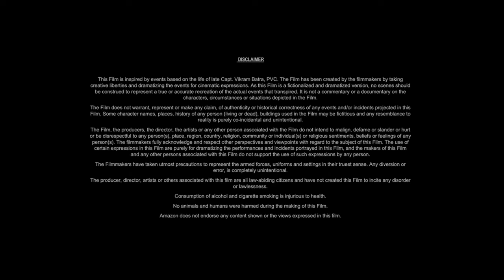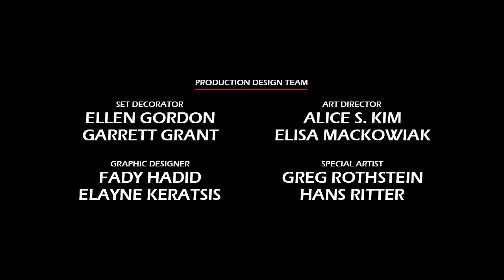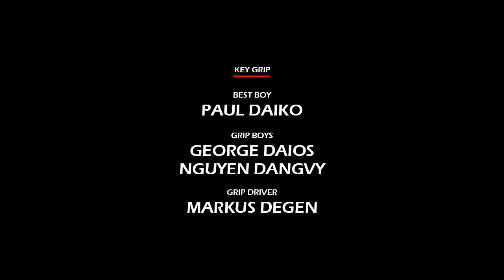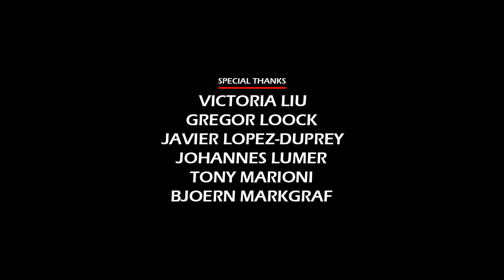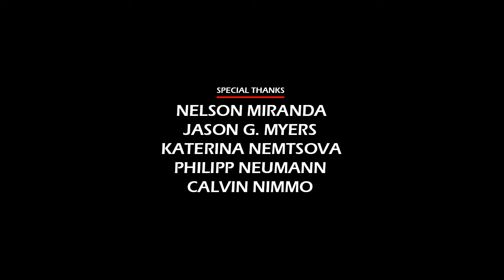The Twilight Saga: New Moon (2009) Movie || Kristen Stewart, Robert Pattinson || Review and Facts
In this video we have talked about American romantic fantasy film The Twilight Saga: New Moon (2009). What is this movie and where can you watch The Twilight Saga New Moon 2009 movie? It has been talked about. All interesting facts about The Twilight Saga New Moon movie are told in this video and the The Twilight Saga New Moon full movie HD version is also given information about which OTT platform or satellite channel you will get to watch it officially. Also, we have talked in detail with about the technical department, music department, pre-production, filming and post-production of Kristen Stewart The Twilight Saga New Moon movie. How much was the The Twilight Saga New Moon full movie budget? and how much the movie Box Office Collection has also been updated. We have also discussed the story of this film and a small review of the story of The Twilight Saga New Moon full movie in english has also been given. Apart from this movie facts, story line, star cast, The Twilight Saga New Moon full movie Kristen Stewart & other actors performance and which character has played what role? All of these have been discussed.

Movie Credits!
Directed by: Chris Weitz
Written by: Melissa Rosenberg
Produced by: Wyck Godfrey, Karen Rosenfelt
Starring: Kristen Stewart, Robert Pattinson, Taylor Lautner
Production Company: Temple Hill Entertainment, Maverick Films
Distributed by: Summit Entertainment
Release Date: November 16, 2009